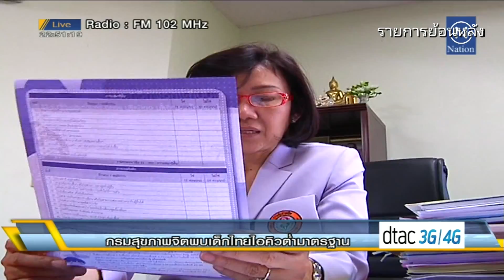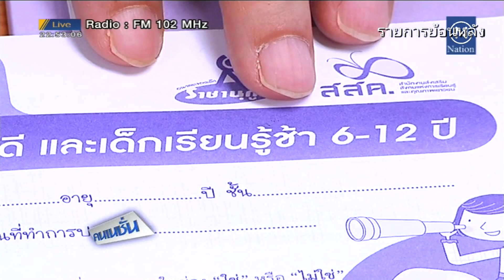IQของเด็กไทยต่ำกว่ามาตรฐานตลอดเวลา10ปีที่ผ่านมา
จากการสำรวจ พบว่าตั้งแต่ปี 48-58 IQ ของเด็กไทยต่ำกว่ามาตรฐาน. ปัญหาที่สำคัญต่ออนาคตของชาติ